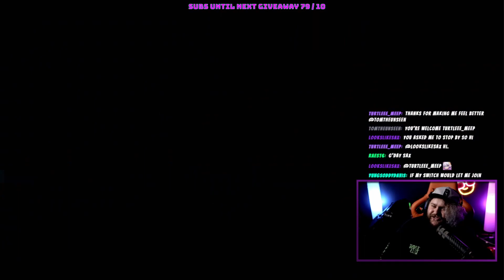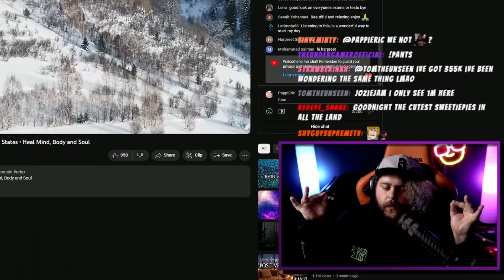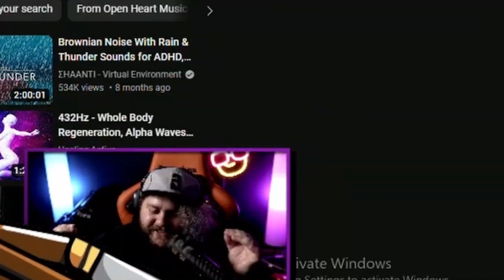Mario Kart 8 but it's ONLY Shells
Come hangout with us on twitch next time 😊❤

PappiEric